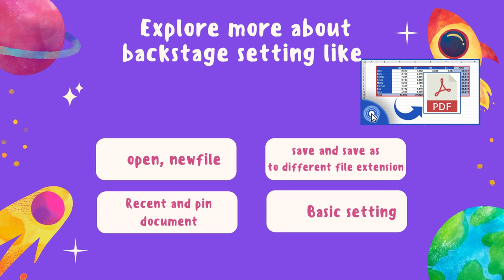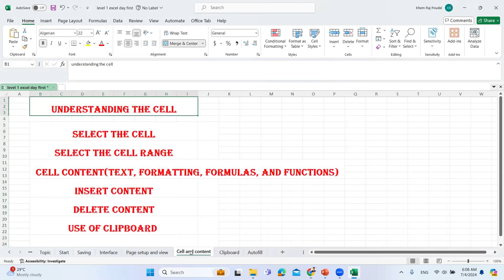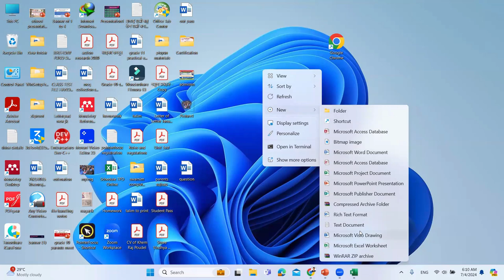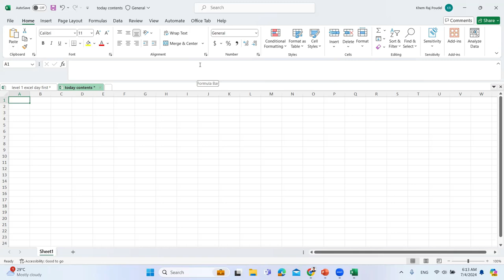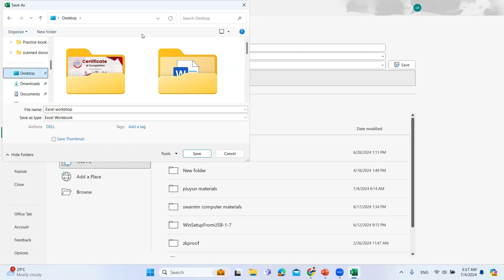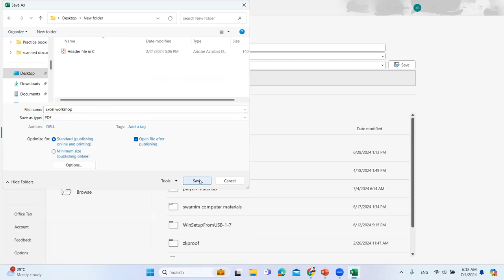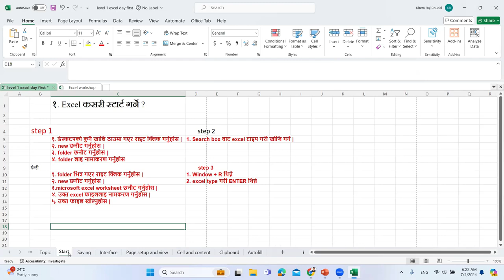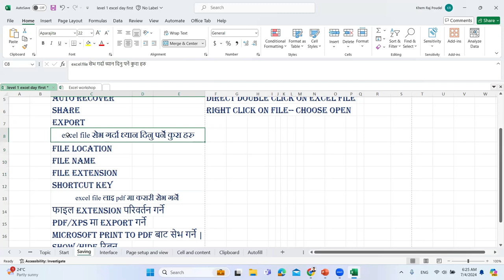MS Excel Part 1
This video helps create gradesheets, solve salary sheets, and regularly analyze and store school data. It demonstrates how to use Excel for various educational applications, such as managing student records, tracking attendance, and organizing lesson plans. Presented in Nepali, this video ensures accessibility and understanding for Nepali-speaking educators.